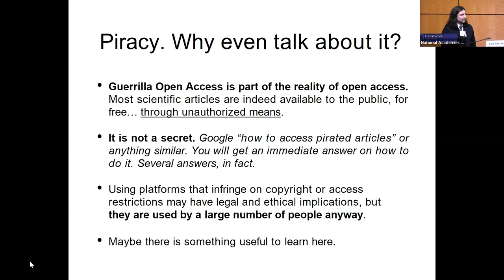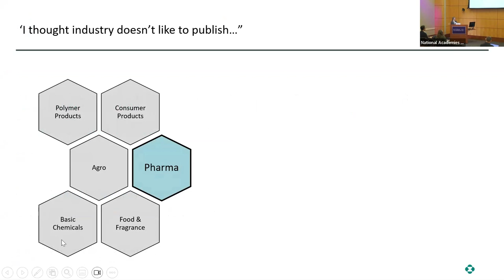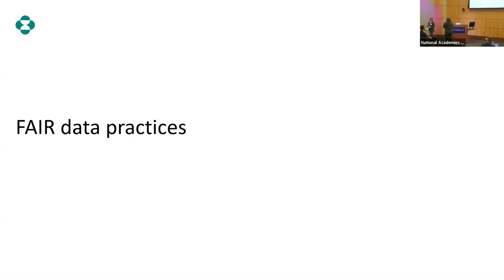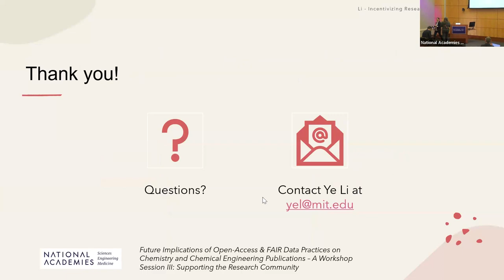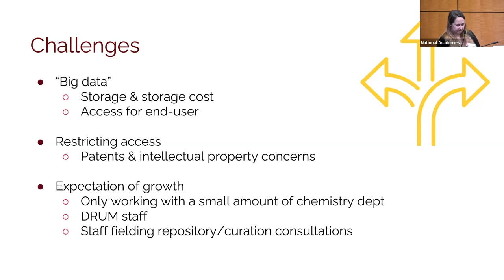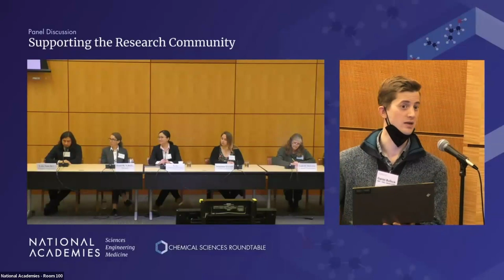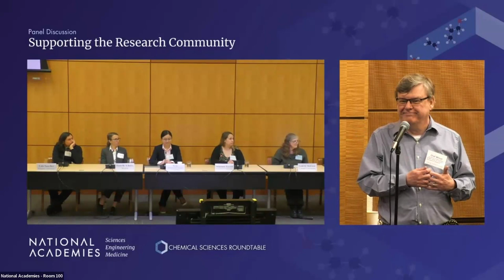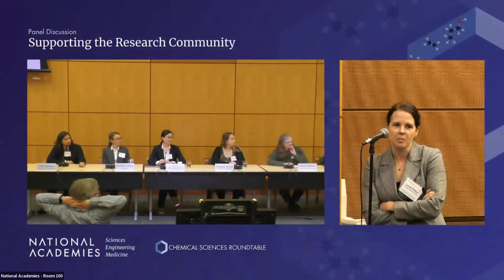Session Three | Supporting the Research Community